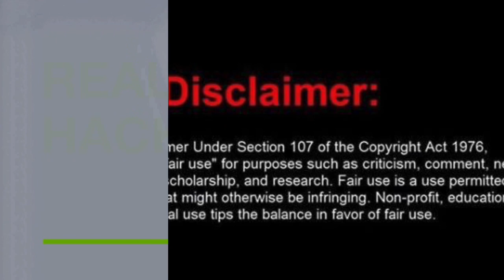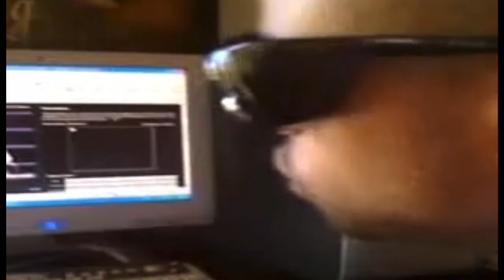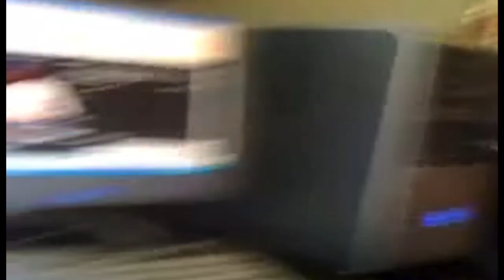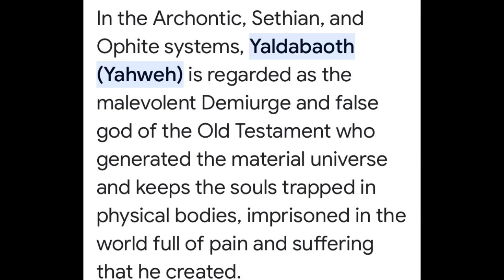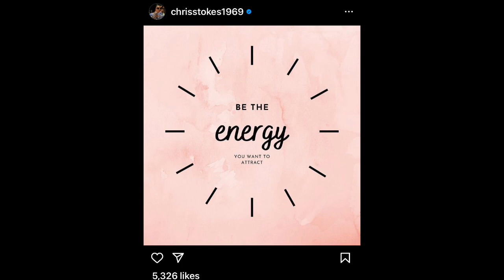Raz B Bother Ricky Love thinks His brother is in danger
I been telling y’all this I knew RazB wouldn’t flip the script. I always n knew then as I know now. His brother Ricky love confirmed the truth about Chris likes to do bad things to children. And that’s got to stop. We got to protect the children!!
I don’t doubt RazB story not at all.